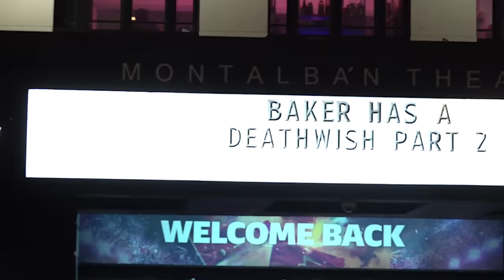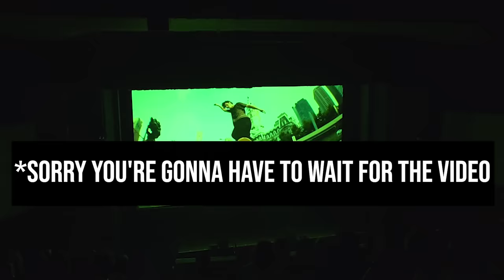A Glimpse Into The Baker Has a Deathwish II World Premiere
With the hype building around “Baker Has A Deathwish Part 2,” a long-awaited sequel to what most would call a skate cult classic, we knew we had get a little coverage, so we had our friends Marco Hernandez and Austin Leleu bring the dad cam along, and get a little coverage, Raspa's Tapes™ Style.

Edited by: Grant Thomas